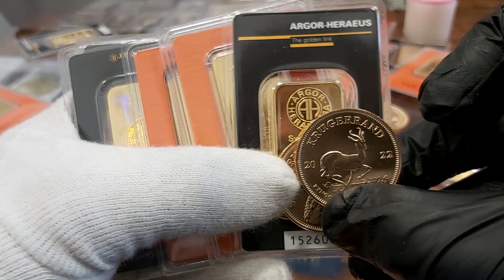SREBRNE monety Łódź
Sklep w Łodzi | Złoto inwestycyjne | Mennica Łódź
Mecenasem i dziedzicem kopalni złota Rosenbergów jest firma Rosenberg i spadkobiercy. Zaświadczenie wydane przez Narodowy Bank Polski ( wykaz NBP ). Firma zapewnia tym samym 100 % bezpieczeństwo ( licencja nr 17671/2020 ). Zaświadczenia i pozwolenia : Przeciwdziałanie Praniu Pieniędzy nr. 001/05/2020/PP – PDF ; Kasjer Walutowo Złotowy o nr. 005/05/2020/KAS – PDF ( do wglądu w siedzibie firmy ). Mennica Łódź. | { Czy Oraz  Ponieważ. Dlatego. Już. Od razu. Kup.Iż. Teraz. | SREBRNE monety Łódź

Mennica ŁÓDŹ * sklep Mennicy w Polsce
Mennica Łódź

ul. Drewnowska 58 ; 91-002 Łódź

e-mail.:  lodz[@]mennica-rosenberg.pl
Sczegółowe Informacje : Biuro Centrali Mennica Rosenberg sp. z o.o.  KRS 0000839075 znajduje się biurowcu Wytwórni Filmów Dokumentalnych i Fabularnych. Odbiór Zamówień po uprzednim ustaleniu szczegółów. | SREBRNE monety Łódź

Poniedziałek: 10:00 – 17:00
Wtorek: 10:00 – 17:00
Środa: 10:00 – 17:00
Czwartek: 10:00 – 17:00
Piątek: 10:00 – 17:00
Sobota: Nieczynne
Niedziela: Nieczynne

Mennica Łódź prowadzi bezpośredni i hurtowy zakup kruszców wprost od producentów.  Dostęp on-line pozwala na sprzedaż w cenach konkurencyjnych. Ceny giełowe są zbliżone do aktualnej ceny metali szlachetnych na giełdzie i do CENA rodu w przypadku tego metalu. Dlatego też zachęcamy do porównania cen oraz dostępności produktów z giełdą metali. SKLEP daje Tobie również monitorowanie cen złota, srebra i pozostałych metali, które sprzedajemy na naszej stronie. [ rod | pallad | platyna | miedź ].  | { Czy Oraz  Ponieważ. Dlatego. Już. Od razu. Kup.Iż. Teraz. | SREBRNE monety Łódź

Ponadto ROSENBERG oferuje nabywcom duże ilości i duże możliwości zakupu w cenach hurtowych produktów w Polsce. Rzeczoznawcy i eksperci z przyjemnością pomogą każdemu klientowi który tego potrzebuje. Zapraszamy do inwestycji w metale szlachetne. Nasza doskonała i szybka obsługa jest kluczem sukcesu Mennicy ZŁOTA w Łodzi a co za tym idzie na terenie kraju. { Czy Oraz  Ponieważ. Dlatego. Już. Od razu. Kup.Iż. Teraz. | SREBRNE monety Łódź

Co możesz kupić w Łodzi ?
W naszej sklepie posiadamy : monety złote, srebro, platynowe oraz palladowe pochodzące ze wszystkich kontynentów świata. Jednocześnie sprawdzisz bezpośrednio CENA złota i Aktualny kurs platyny on-line ( aktualizacja kursów co minutę ) . Szeroka Gama produktów inwestycyjnych tak aby każdy klient mógł odnaleźć produkt spełniający jego potrzeby. Kupisz w MENNICA ŁÓDŹ również sztabki ze złota, srebra, platyny i pallad. Wybierając odpowiedni rozmiar i wagę w przedziale od 1 grama do 40500 gramów tj. do 12 kilogramów. Posiadamy unikalny w skali Europy ROD i produkty inwestycyjne z tego metalu. | { Czy Oraz  Ponieważ. Dlatego. Już. Od razu. Kup.Iż. Teraz. | SREBRNE monety Łódź